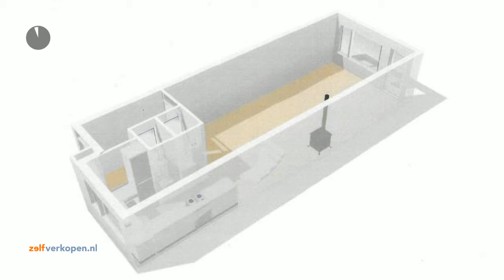Koopwoning: Nautilusbank 6, Leiden